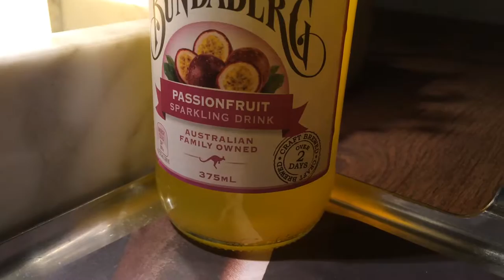REVIEW Passionfruit | Bundaberg Brewed Drinks. Vapiano Melbourne | VIAJE AUSTRALIA AUDIOVISOR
Hola AUDIOVISORES!

FLINDERS LANE, MELBOURNE

Located right in the heart of the city amongst Melbourne’s famous laneways and shopping, Vapiano Melbourne seats over 250 people and is perfect for dinner and drinks. Featuring cosy separate bar areas, outdoor balconies and cool décor, this is magnifico Melbourne!

ollowing Brisbane and the Vapiano Gold Coast, Melbourne is getting its first Vapiano in April 2013. Our Melbourne restaurant is located right in the heart of the city amongst Melbourne's famous laneways and shopping. The perfect place to stop for a relaxing bite to eat or drink!
Opening hours: From 11am to 11pm every day.
Where: In Flinders Lane, Melbourne.

VBLOG. Esta es mi vida real. Aquí puedes ver mis viajes, mis gadgets, mis unboxings ... y también a mi familia. Mi día a día compartido con todos ustedes.

Tengo 3 hijos: los gemelos y mi hijo pequeño.

Ah, se me olvidaba mi esposa, ella es una mujer maravillosa.

Esto parece el Show de Truman!!! "ALL MY LIFE"

Saludos! EL MEJOR CANAL FAMILIAR DE YOUTUBE

Hola AUDIOVISORES!